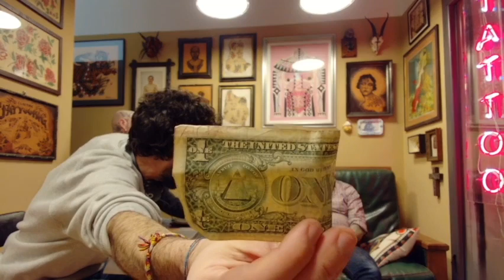LONGLIVETATTOOING PODCAST, EP.1 - CAPEX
Alberto 'The Nich' Niccolai e Rino Valente vi ionvitano all'interno del LongLiveTattooing Studio di San Casciano in Val di Pesa per la prima puntata del Podcast. Ospite Capex Tattoo.